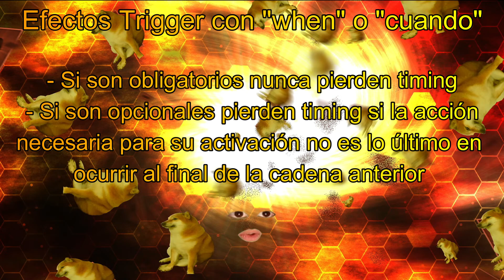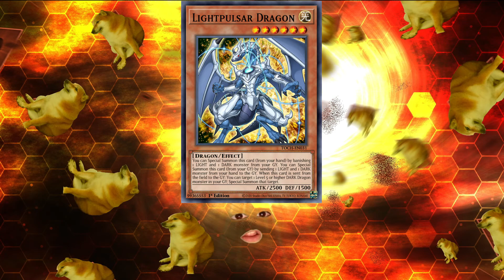QUÉ SIGNIFICA PERDER EL TIMING? | YU-GI-OH! 101 | EL JUEZ MIRO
QUÉ SIGNIFICA PERDER EL TIMING?

0:00 Intro
0:10 Perder el timing
1:02 Efectos Trigger con when/cuando
1:55 Ejemplo 1
2:25 Efectos Trigger con if/si
2:49 Ejemplo 2
3:12 Efectos Quick con when/cuando
3:31 Ejemplo 3
4:02 Efectos Quick con if/si
4:23 Ejemplo 4
4:35 Outro